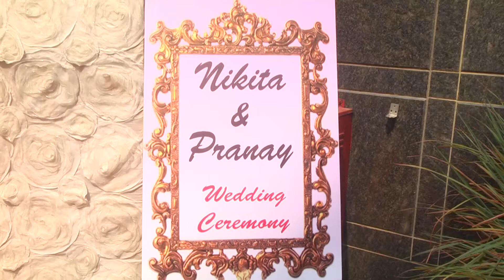Nikita weds Pranay wedding full video 2 5 21